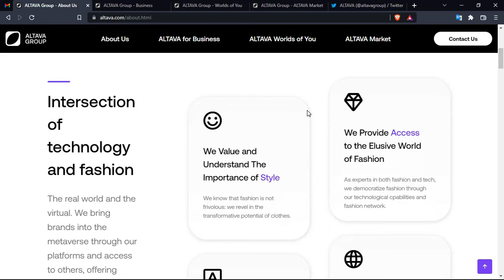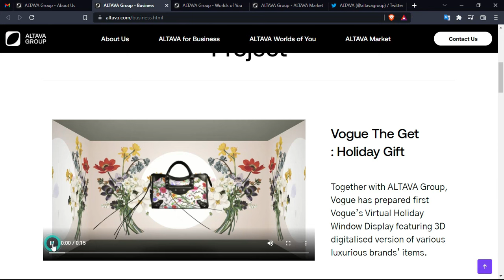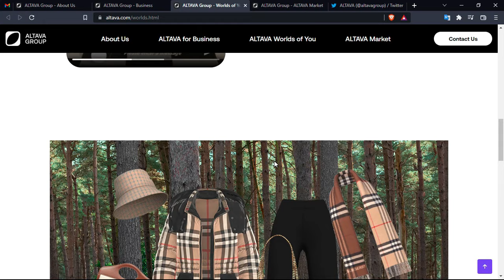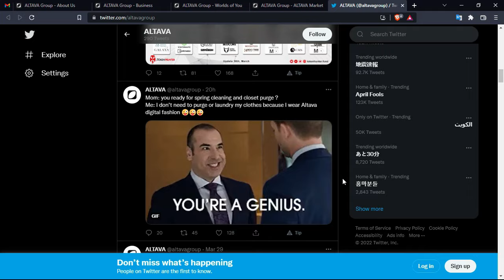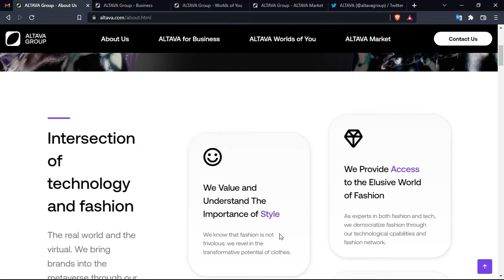ALTAVA - Finally integration crypto space with the world of fashion!